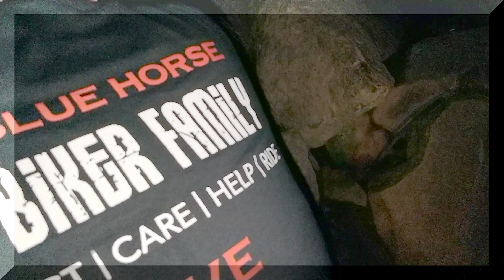Bike ride to Antara gange Caves & Trekking || GoPro Hero 7 Black || MBF (My Biker Family)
MBF (My Biker Family):

The ride started with 10 Bikes and Riders with 1 Pillion from Bangalore to Antargange morning at 6 am.

Reaching to Antargange:
From Bangalore, its around 70kms.

Camera used:

One Plus 5 with Zhiyun Smooth 4 Gimbal